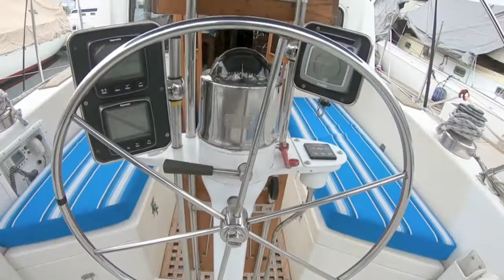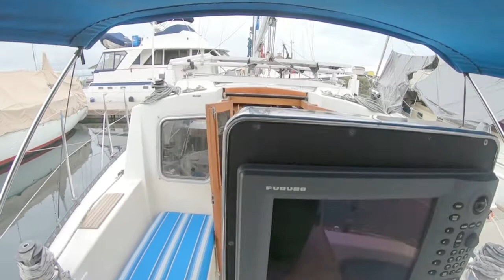Branta Exterior Video